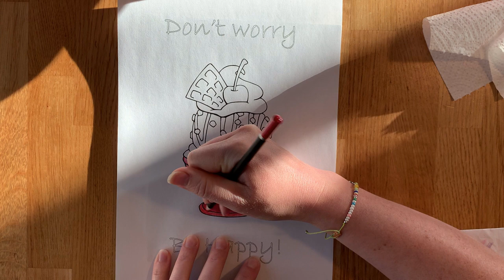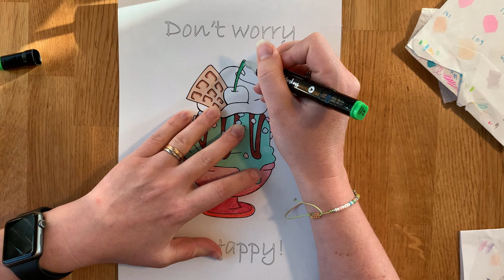Don't worry, eat Ice cream!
Tomorrow is finally July first!
No matter how many Midsummers i have spent here in Sweden, to me, July 1st is still the official start of summer and vacation.
And what better way to celebrate the start of this joyous season, then with an ice cream? I obviously colored it in my favorite flavor, who wouldn't...    any guess to what it is?

Anyways, enjoy!